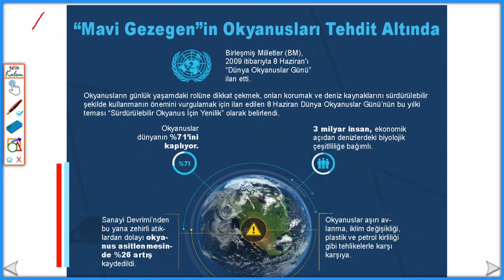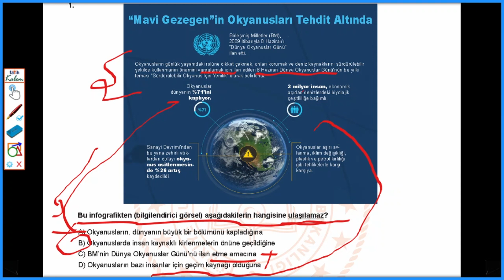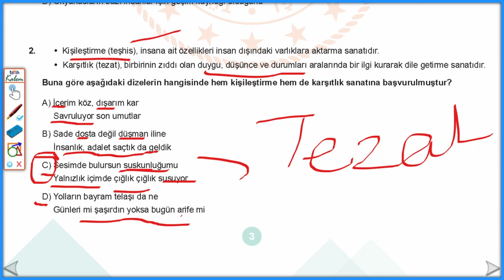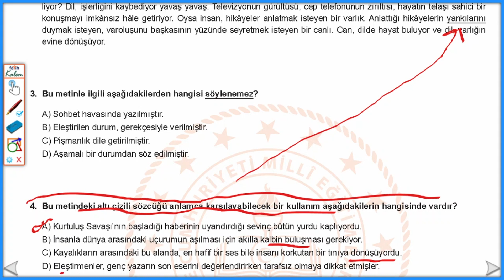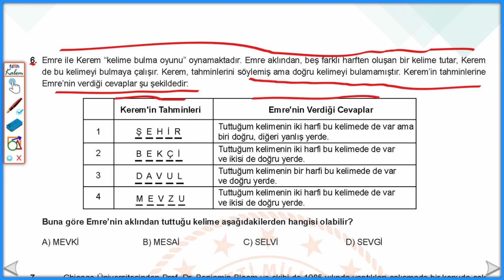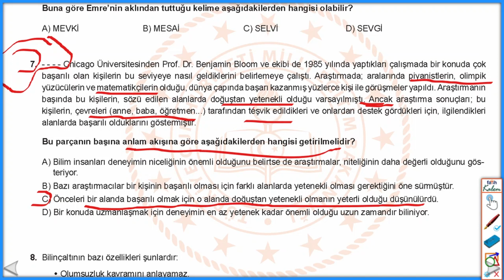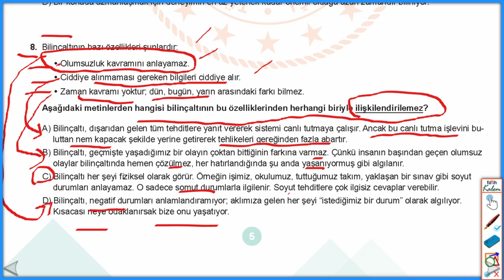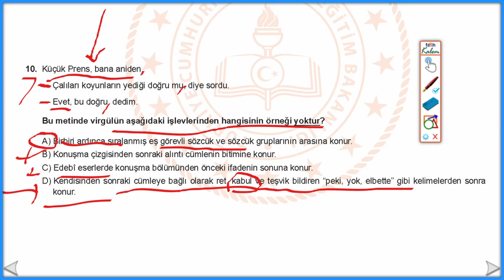8.SINIF LGS ARALIK AYI ÖRNEK TÜRKÇE SORULARI ÇÖZÜMÜ | ÖDSGM ARALIK AYI | LGS 2021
8.sınıf LGS aralık ayı örnek Türkçe soruları çözümü, ÖDSGM  aralık ayı örnek Türkçe soruları detaylı çözümü bu videodadır. LGS 2021